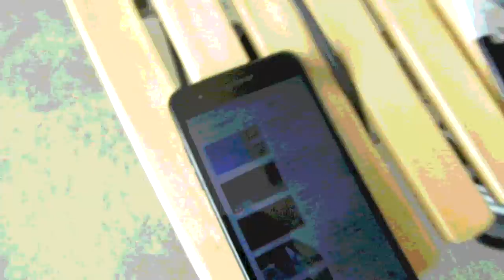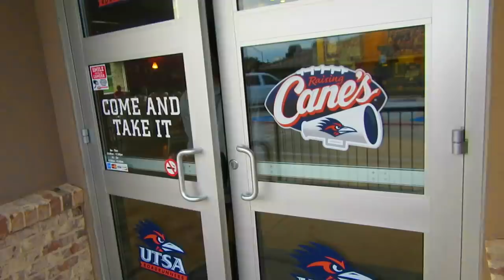I WOKE UP IN JUVENILE!!!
WASSGUCCI WITH ALL YALL YALL RUN UP BARZ OUT NOW !!! BTW MY INSTAGRAM @youngmike210 FACEBOOK @FLIPPAMIKE PEACEEEE!